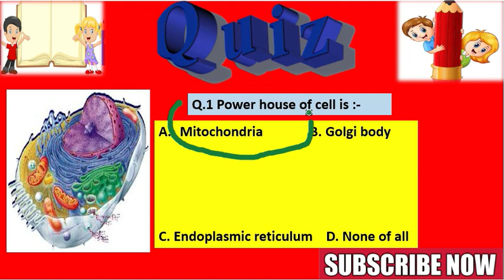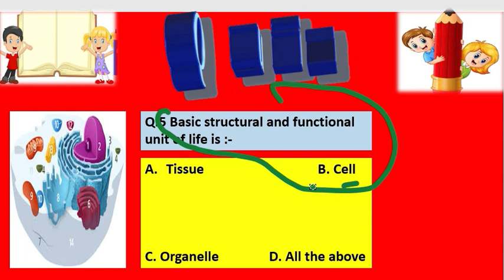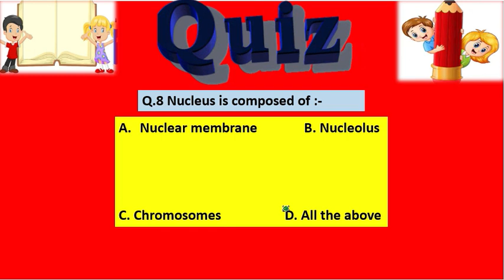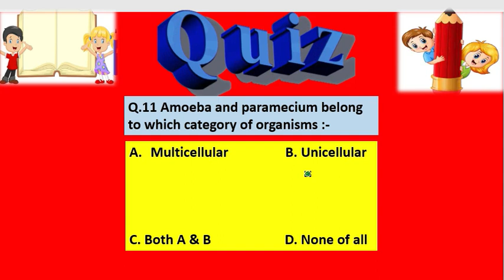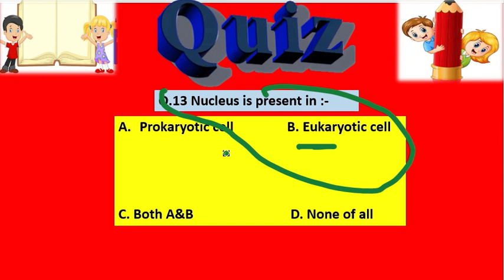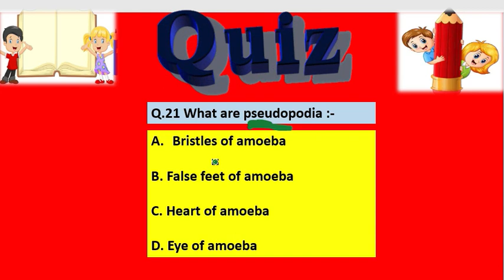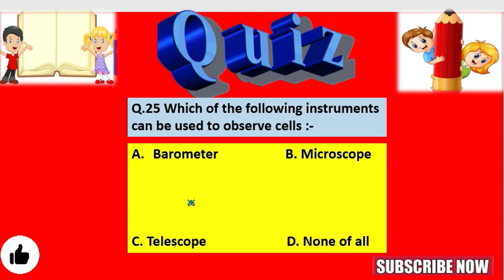NCERT | Class 8 Science Chapter 8 | Cell Structure And Function | MCQ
Class 8 Science # Chapter 8 # Cell Structure And Function # Mcqs

This video is very helpful from examination point of point ,with mcqs your mcqs also be cleared ,don't miss video